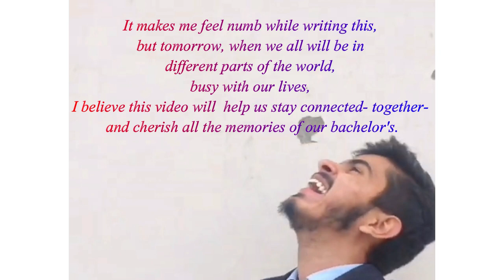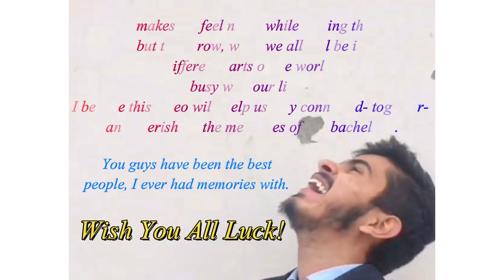OUR FOUR YEARS AT GRAPHIC ERA UNIVERSITY DEHRADUN | Time2Rise | Graphic Era Farewell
So here comes our 4 years of Engineering at Graphic Era Hill University to an end. The journey has been a great one. Presenting entire journey of my bachelor's.

Also, I have made several videos on Graphic Era University related to placements, campus tour, housing and living. Make sure you watch them all. Links shared below.

Social Accounts:
Channel Art & Thumbnail: Shikha
This channel has its own content and does not intend to infringe any of the rights that are reserved .